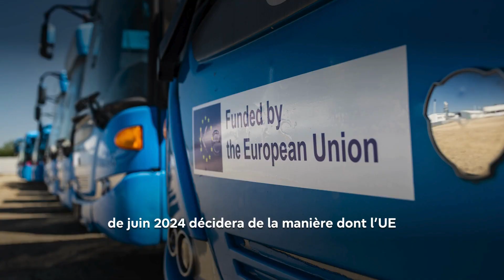Invasion de l'Ukraine par la Russie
Cela fait deux ans que la Russie a commencé son invasion de l'Ukraine.

Le drapeau ukrainien 🇺🇦 flotte aujourd'hui au Parlement européen pour montrer son engagement et sa solidarité avec le pays et son peuple qui poursuivent leur lutte pour la liberté.